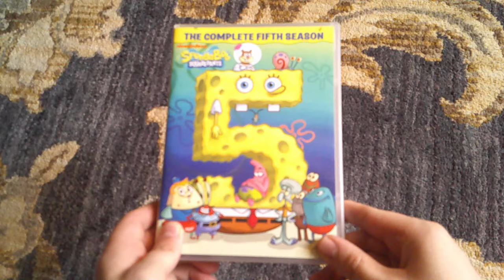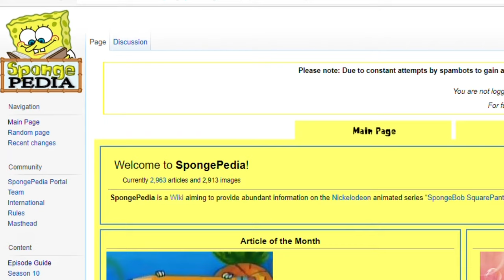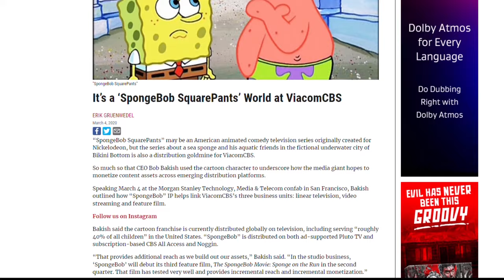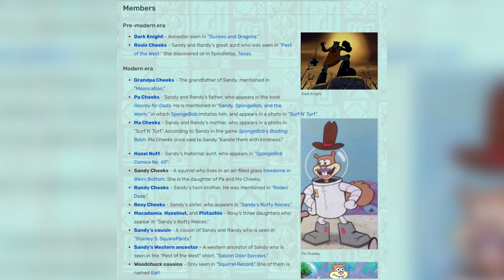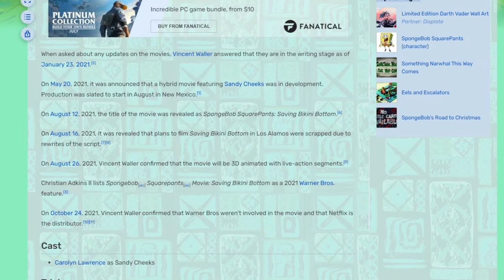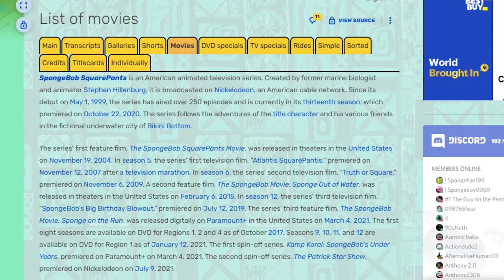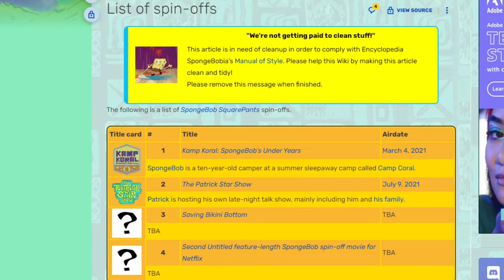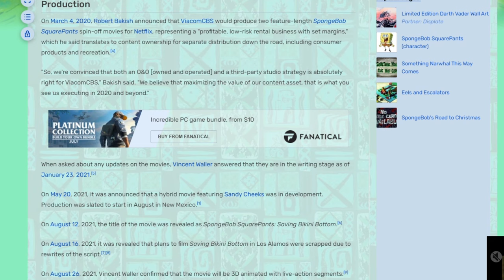Sandy Cheeks Movie | "Saving Bikini Bottom" - SpongeyMikey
Nickelodeon has announced 2 SpongeBob spin-off movies for Netflix, and 1 of them has been confirmed to be about Sandy Cheeks, and here's a look at what has been announced about it so far.

Music Used (all from YouTube Music Library):
8-Bit Dreamscape by The Whole Other
Dollar Dub by Midnight North
Don't Ya Bite Now by Dan Lebowitz
Under the Rug by Destiny & Time
1968 by TrackTribe